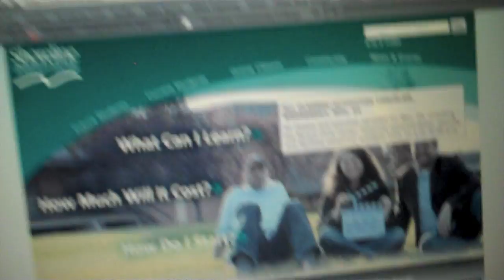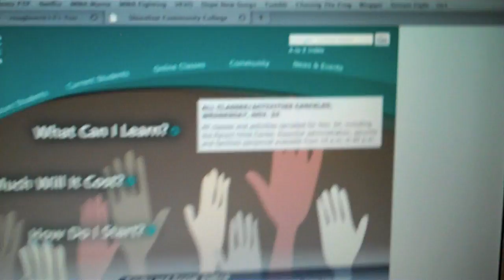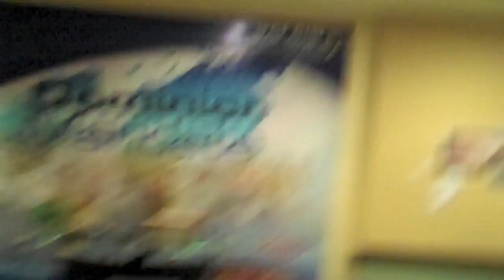(Vlog #67) Preparation for Thanksgiving!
23 November 2010

  Introducing 2010 Shoreline Thanksgiving dinner comittee!
- some footage from the meeting we held in IFGF!
- and some cupid shuffle dance practice footage for IFGF thanksgiving dinner!